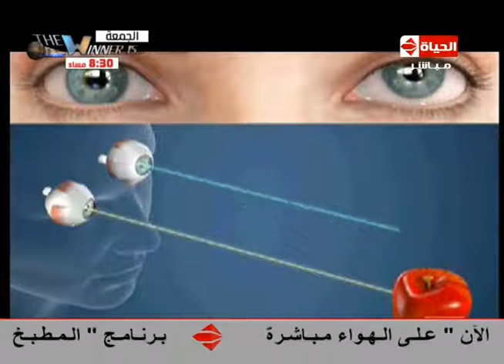برنامج العيادة # الكسل الوظيفى للعين اضراره وعلاجه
من حلقة برنامج العيادة بتاريخ 17/9/2013